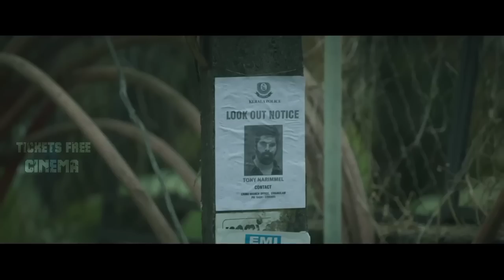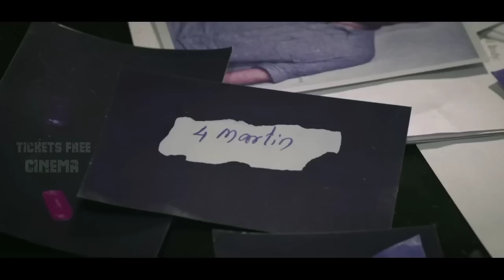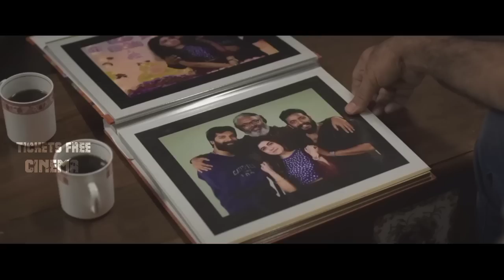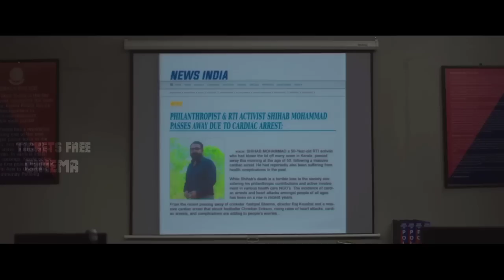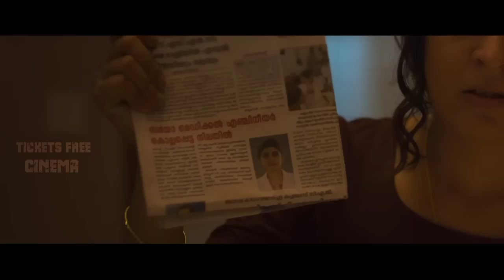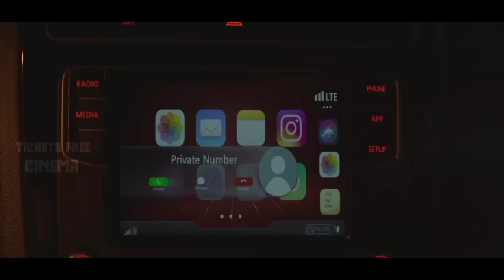கிளைமாக்ஸ்ல பங்கமான டிவிஸ்ட்|Twenty one grams movie story explanation in Tamil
Welcome to Tickets Free Cinema 🥰

If you would like to remove any movie clip or pictures i have used in this video, send a email to